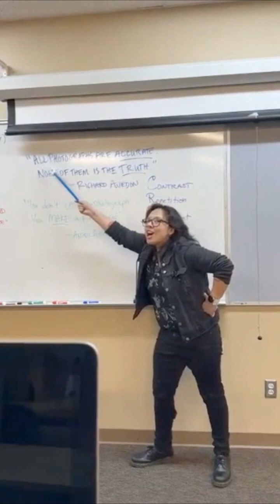Who has been calling us?!?!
We have been getting mysterious calls every day! We finally find out who it is while at our show in Los Angeles!

Jon gets a call 0:00
Jenna gets a call 0:31
Oli gets a call 0:48
Erica gets a call 1:19
Freqs finally find out who has been calling 1:45